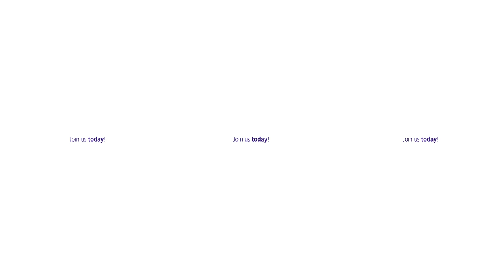Mondelēz International - Chocolate Taster 360 Experience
There arent many jobs you can do in which you get to eat chocolate. Our team of chocolate tasters will talk you through their roles in this  360 video.